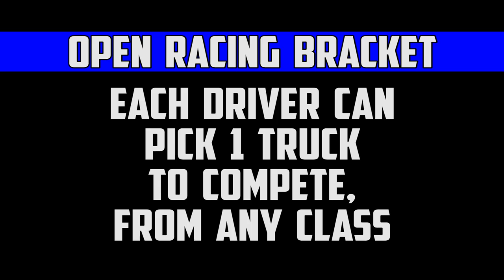1st Ever Open Class Race from 2021 BIGFOOT Open House - Trigger King R/C Monster Trucks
In a first for Trigger King R/C, we ran a completely open class.  We allowed each driver to choose 1 truck from any class to compete in a bragging rights racing bracket.  Race was at the 2021 BIGFOOT Open House from September 25th.